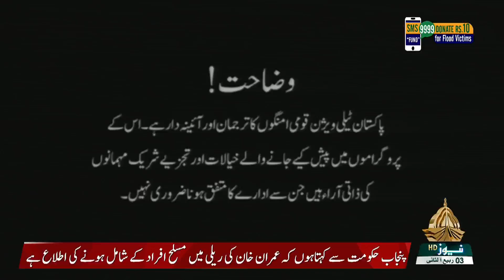NUKTAA E AITRAAZ 29 10 2022